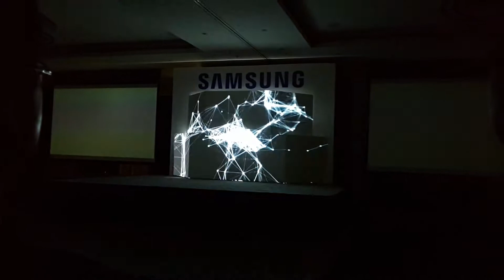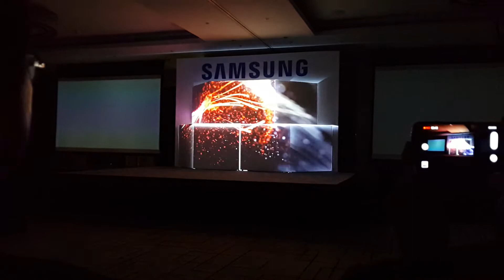Samsung launches the Curved OLED TV in Dubai